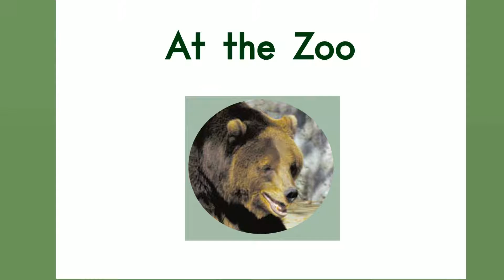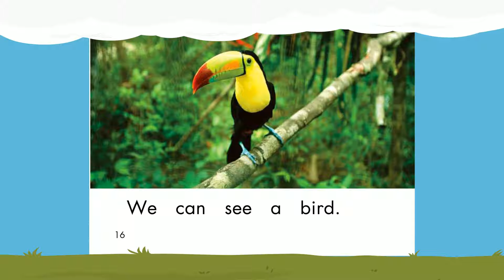My English Garden 11 At The Zoo